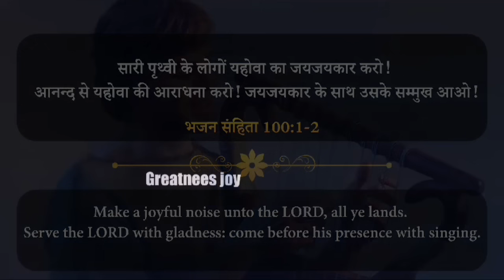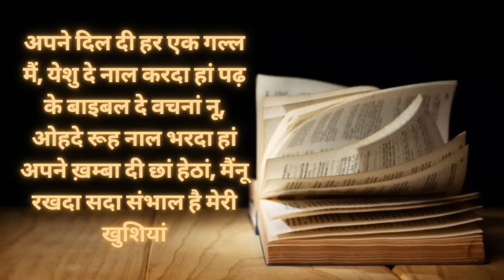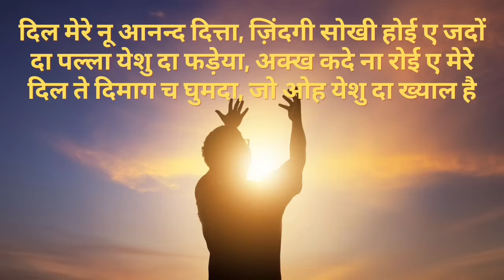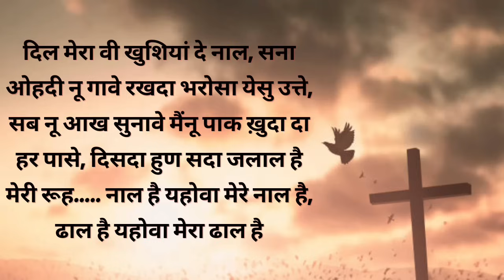मेरी खुशियां दी कोई हद नहीं सोहणा येशु मेरे नाल है || Ankur Narula ministry worship song || ANM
Our social handal -